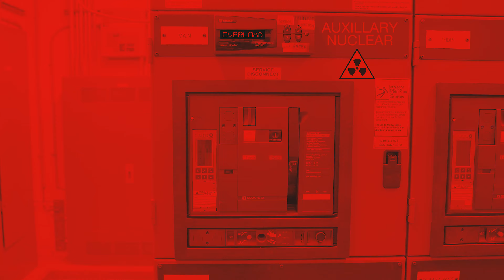HRI's Christmas Vacation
‘Tis the SEAson to be merry!

We hope you enjoy our take on the holiday classic, “Christmas Vacation” starring our very own, Dr. Griswol…we mean, Dr. Stunz. Happy holidays from everyone here at the Harte Research Institute for Gulf of Mexico Studies at Texas A&M University - Corpus Christi!